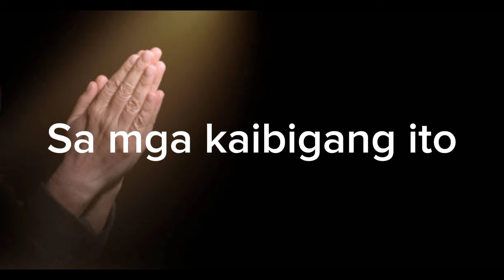Salamat, Aming Dios (TLT Child Growth and Development Center, 1992) | Teacher Bunny